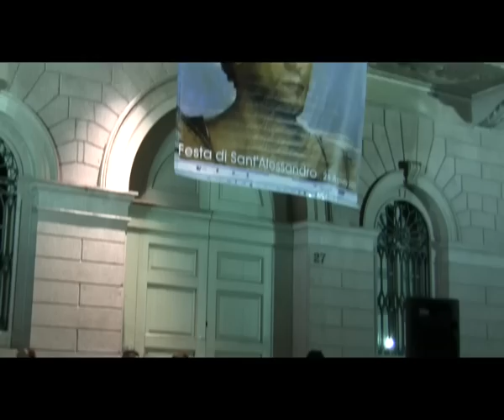Concerto di campane per Sant'Alessandro. Bergamo, 25 agosto 2011.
Suono del campanone della Torre Civica, campane di Santa Maria Maggiore a concerto, suono a distesa della cattedrale. Suonate per campanine durante la visita guidata al campanile di Sant'Alessandro della Croce. Concerto di campanine davanti a Palazzo Frizzoni.